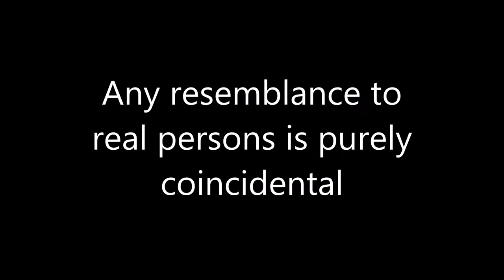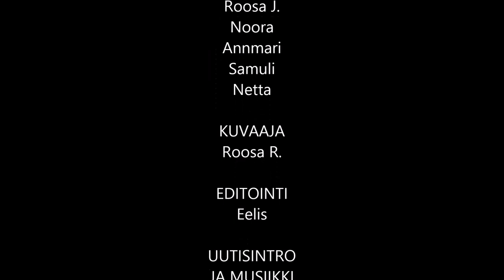Kirsikka Kukka chased by a Corgi FULL VIDEO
Famous reporter Kirsikka Kukka was chased by a Corgi in the recording of the TV show "Huomenta Keski-Suomi" (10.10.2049). This is the full broadcast of the show